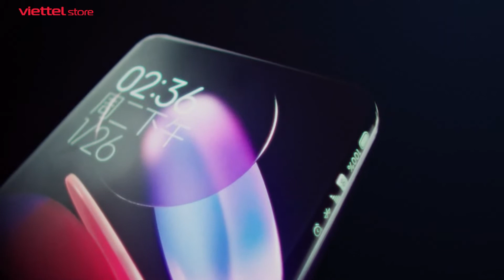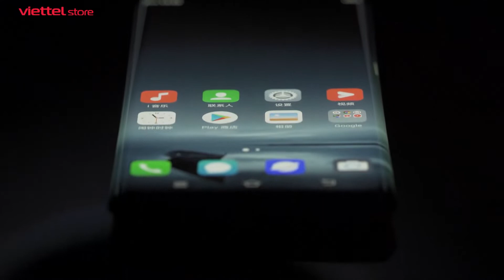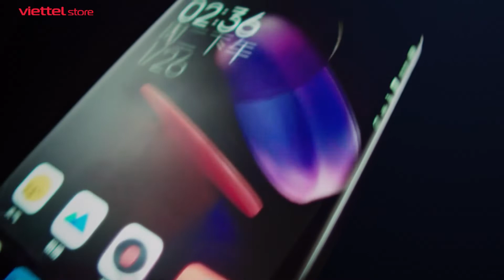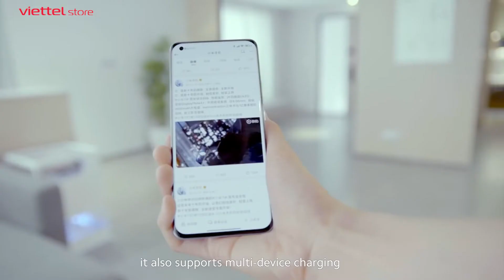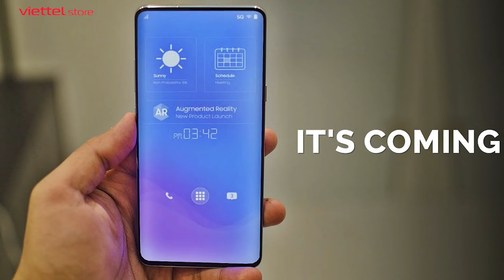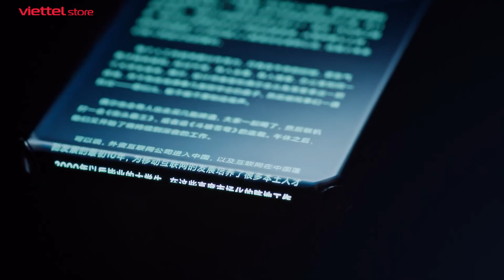Cận cảnh smartphone Xiaomi "bí ẩn": Màn cong tràn viền, không phím bấm, không cổng kết nối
Chào mừng anh em đã quay trở lại với ViettelStoreTV. Ở trong video cận cảnh này hãy cùng chúng mình tìm hiểu về một chiếc máy mang xu hướng đột phá của Xiaomi khi chúng không có bất kì một cổng kết nối hay phím bấm nào. Vậy thì cụ thể hơn chiếc máy này sẽ có những gì nổi bật? Hãy cùng chúng mình tìm hiểu trong video hôm nay nhé!!!

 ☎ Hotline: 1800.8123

Xiaomi
smartphone xiaomi
smartphone tràn viền
smartphone không phím bấm
smartphone không cổng kết nối
mi 11
smartphone xiaomi không phím bấm
smartphone xiaomi màn hình cong
smartphone xiaomi không cổng kết nối
cận cảnh smartphone màn hình thác nước xiaomi
cận cảnh smartphone không phím bấm xiaomi
đánh giá smartphone không phím bấm xiaomi
đánh giá smartphone màn hình thác nước xiaomi
smartphone màn hình cong tràn viền